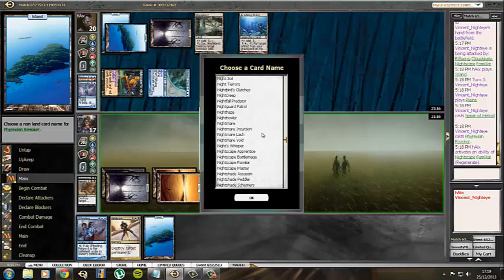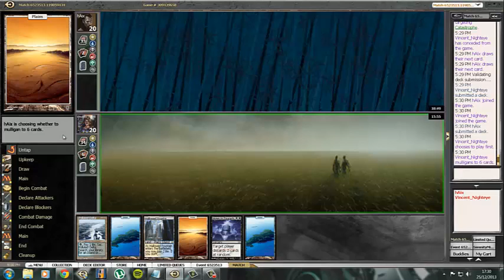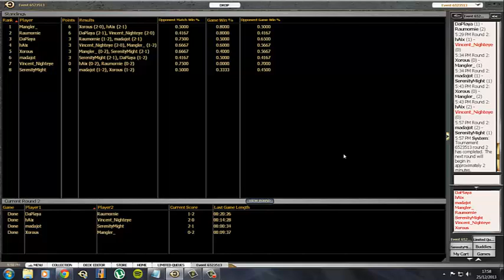[ITA] MTGO CUBE Draft #2: Match 2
Secondo Match contro un RUB un po' aggro un po' controllo. Stessa storia: il nostro pool regge abbastanza bene ma, si sa, in Magic per vincere bisogna anche offendere e non solo difendere.